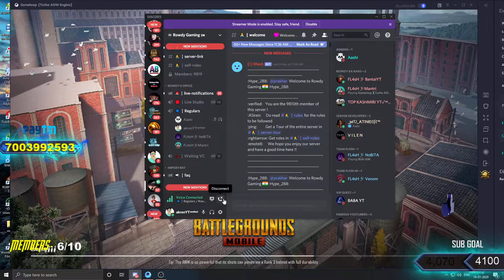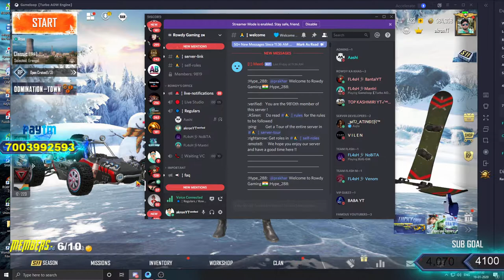PUBG MOBILE LIVE 0.17 Update | NEW TDM | Rush Gameplay || Season 11 #521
Hi Guys, Welcome to the PUBG Mobile Live stream.

Stream Start Time: Morning - 11.45 AM & 9 P.M

Support:

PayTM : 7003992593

Google Pay: akpatra204@okhdfcbank

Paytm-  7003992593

👉 AMIT RANA - 3500 Rs
👉 Mr. Vicky -2600 Rs (Special Thanks )
👉 Atrindra Jain - 900 Rs

Gaming Setup:-

Motherboard : Gigabyte B450 Aurus Elite
GPU         : Gigabyte 1050 ti
Case        : Spec 1
Mouse       : RedGear
SSD         : Kingston 240 SSD
HDD         : Seagate 1 TB
Monitor     : LG 22 inch Bezeless Monitor
Headphone   : Red Gear Cosmo 7.1